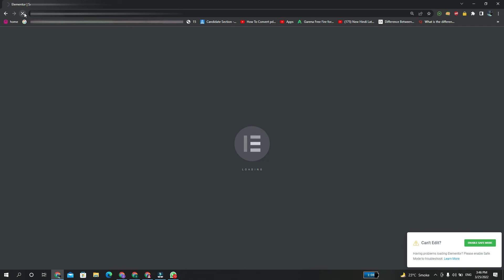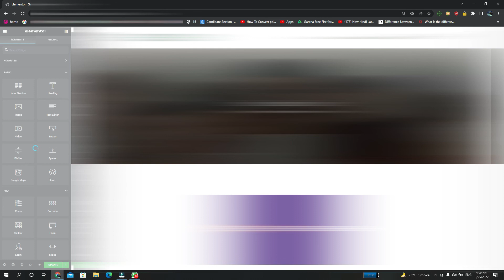Can't Edit Enable Safe Mode Elementor Error | How To Fix Elementor Enable Safe Mode Error